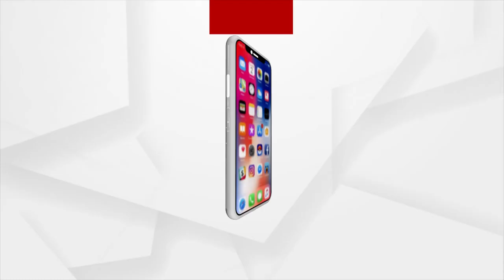କଂଗ୍ରେସ ହାତ ଛାଡ଼ିଲେ କପିଲ୍ ସିବଲ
କଂଗ୍ରେସ ହାତ ଛାଡ଼ିଲେ କପିଲ୍ ସିବଲ । ତୁଟାଇଦେଲେ ଦୀର୍ଘ ବର୍ଷର ସମ୍ପର୍କ । ବର୍ଷ ଶେଷ ଆଡ଼କୁ ଗୁଜରାଟ ଓ ହିମାଚଳ ପ୍ରଦେଶର ବିଧାନସଭା ନିର୍ବାଚନ ଥିବା ବେଳେ କଂଗ୍ରେସ ନେତାଙ୍କ ଦଳ ଛାଡ଼ିବା ନେଇ ବଢ଼ିଛି ଚିନ୍ତା ।